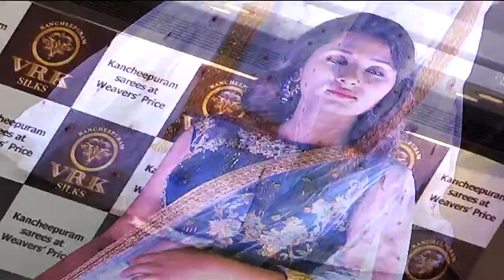VRK Silks Launches New Saree Collections at Hyderabad | ABN Entertainment